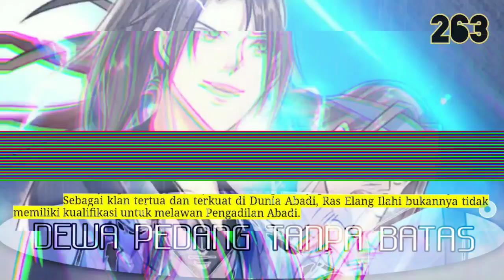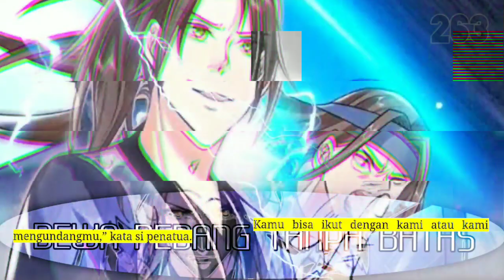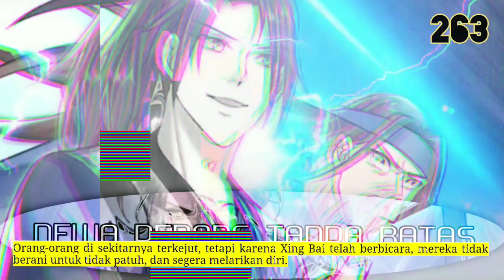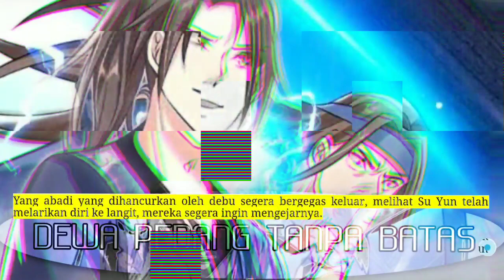Dewa Pedang Tanpa Batas season 263